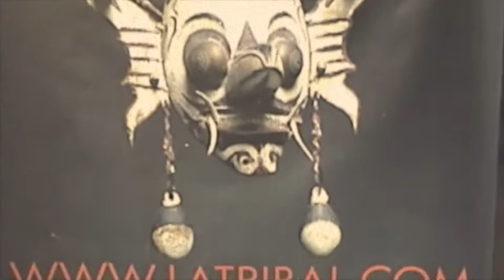Julie Dubrow shares her knowledge about LA Tribal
LA Tribal publicist Julie Dubrow talks to Rich Girl about Art and Culture.